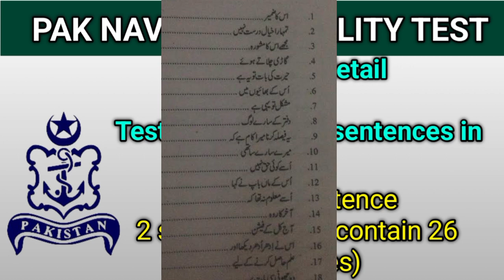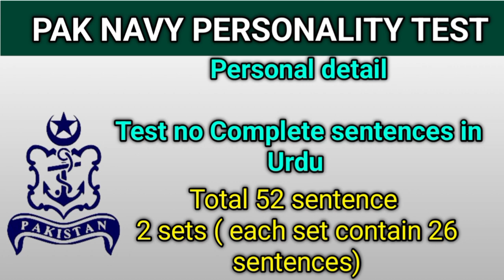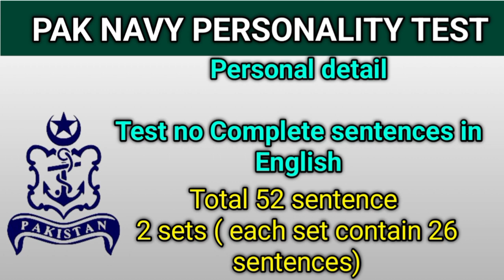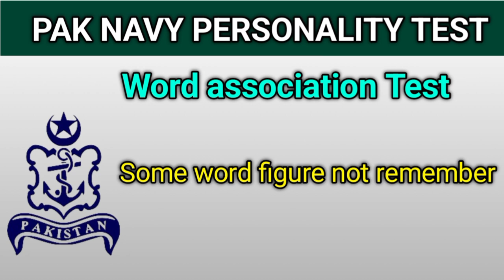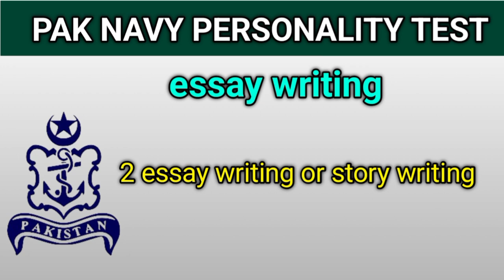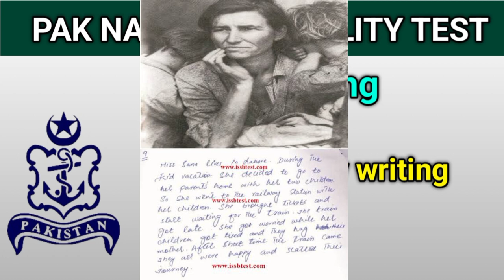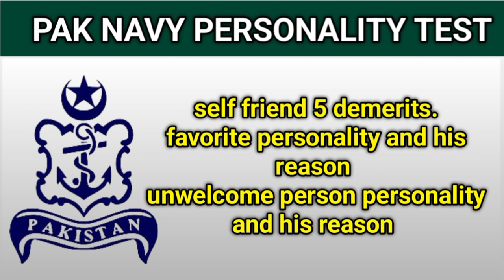pak navy personality test | pak navy test preparation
about video
"Unlock the secrets to acing the Pakistan Navy's personality test with our comprehensive preparation guide."

pak navy test preparation 2023 non verbal
pak navy test experience 2023
pak navy test 2024
pak navy test preparation for sailor 2023
pak navy test mcqs 2023
persnolity
personality test
personality development
personality psychology
personality development course
personality disorder
personality types
personality in organisational behaviour
personality test in pak navy
personality development for girls K